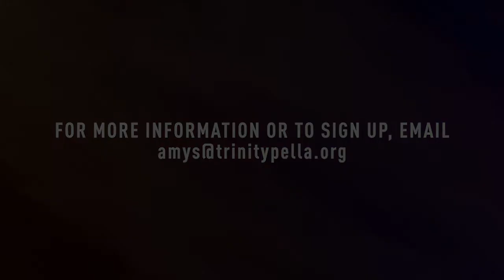Discipleship Classes '22-23